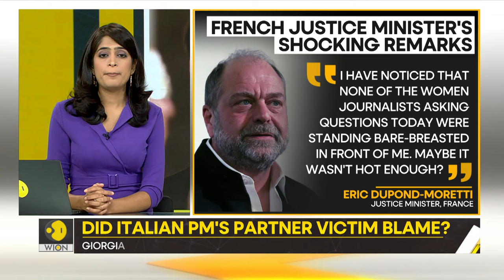Gravitas: Did Italian PM's Partner Victim Blame Women Over Rape?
Journalist Andrea Giambruno and the partner of the Italian PM Giorgia Meloni suggested that women could avoid rape by not getting too drunk. This has sparked a row in Italy.  Was Andrea Giambruno victim-blaming?